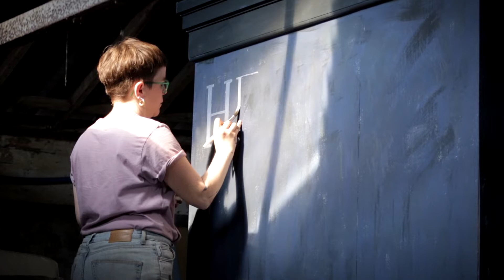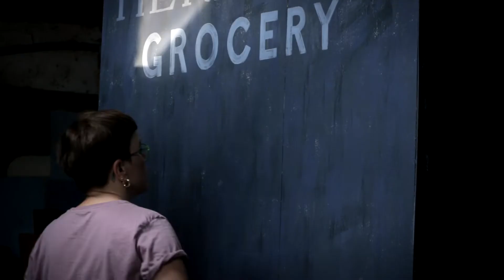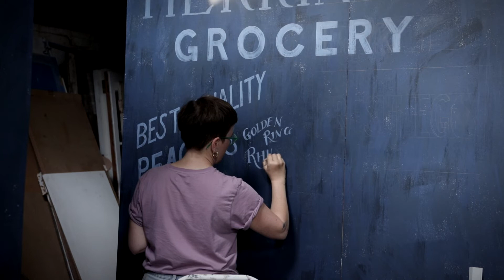The Set Makers - Albert Herring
Clonter Opera presents Albert Herring 2022

Director - Michael McCaffery
Conductor - Philip Sunderland
Costume & Set Designer - Bettina John

Set Builder - Oliver Rock
Set Painter - Isabel Rock